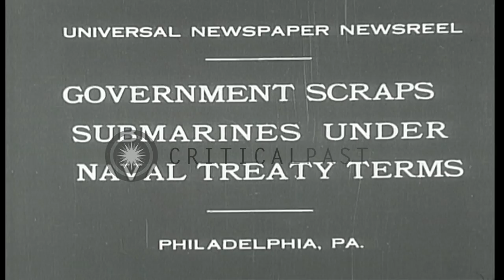Government scraps submarines under naval treaty terms, Philadelphia. HD Stock Footage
Government scraps submarines under naval treaty terms, Philadelphia.

Remaining and salvage parts of submarines at Philadelphia Naval shipyard. Man welding. Weighing of a broken submarine part. Submarine parts are hoisted from one point to another at shipyard. Location: Philadelphia Pennsylvania. Date: March 5, 1931.

57,000+ broadcast-quality historic clips for immediate download.